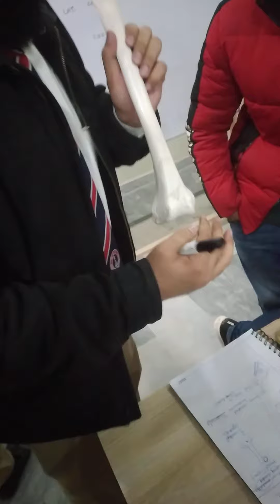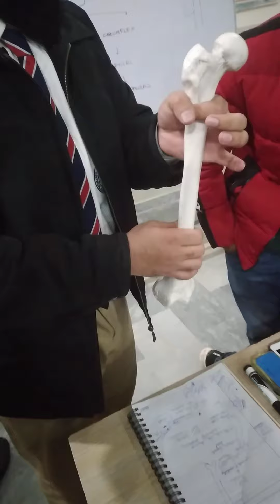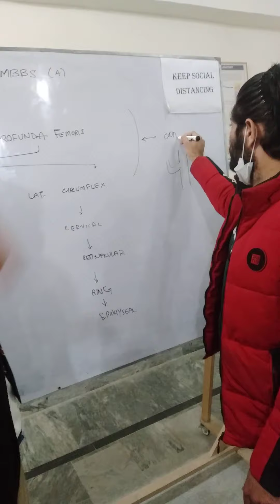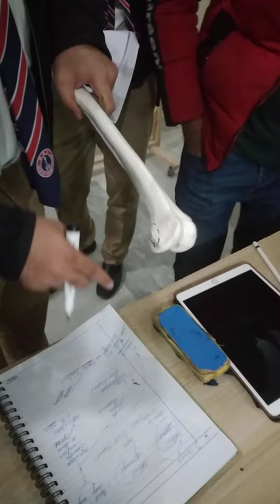FEMUR BONE LANDMARKINGS Saad Khan with DR DANISH(PART 2)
Femur bone landmarkings